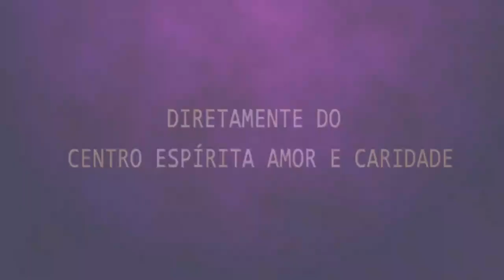Palestra Espírita com Márcia Ewald -Reconhecimento e gratidão